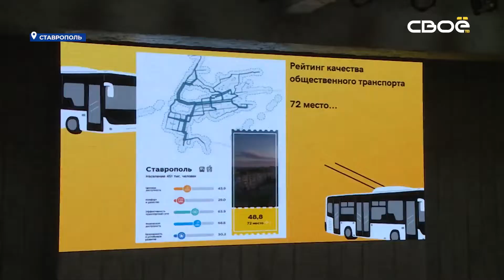Нововведения в общественном транспорте охватят весь Ставропольский край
Улучшения в работе системы общественного транспорта, которые проводят в Ставрополе, в перспективе охватят весь край. Об этом сообщил глава регионального министерства дорожного хозяйства и транспорта Евгений Штепа на круглом столе «Транспортная реформа в Ставрополе: реальность и ожидания». Встречу с представителями ведомства, общественниками и депутатами организовало 4 февраля ИА «Победа26».Глава Миндора края заявил, что губернатором дано поручение создать цифровую транспортную модель ставропольской агломерации. Этому будет предшествовать большая работа. В частности, эксперты определят, насколько целесообразны те или иные маршруты.Также Евгений Штепа прокомментировал новую конкурсную систему, по которой начали работать перевозчики в Ставрополе. Он подчеркнул, что конкурс проводился в рамках действующего закона.«Любое лицо, которое не согласно с решением конкурсной комиссии, может обратиться в надзорные органы или в суд», — отметил Евгений Штепа.